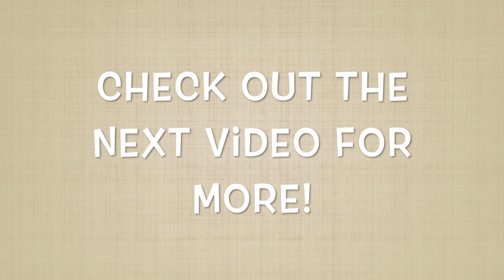Mindfulness pt 2